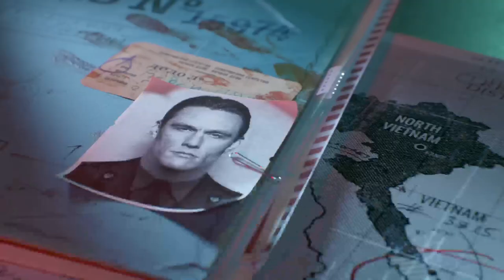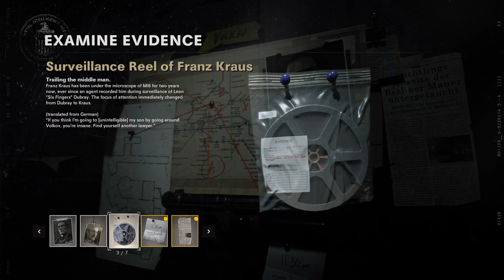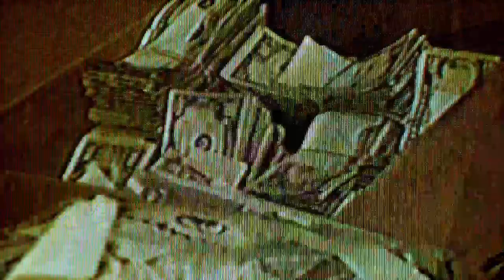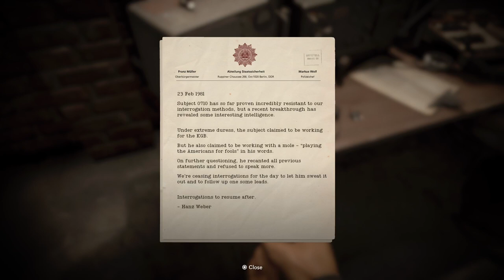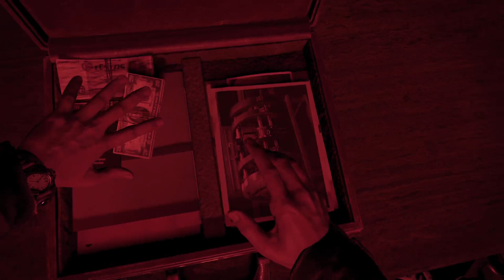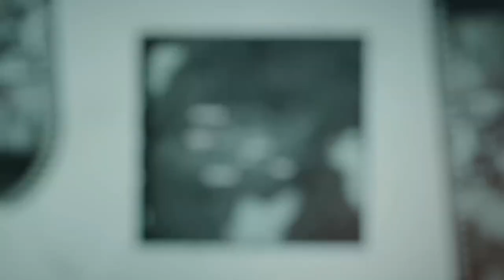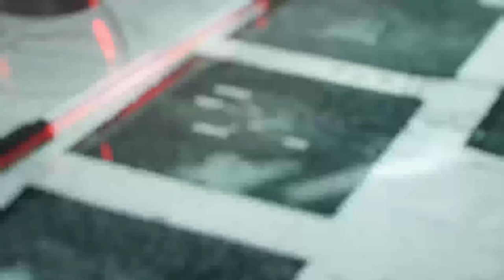COD Cold War Campaign Part 2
Had a power Outage at the 41 minute mark. Had to restart the stream.